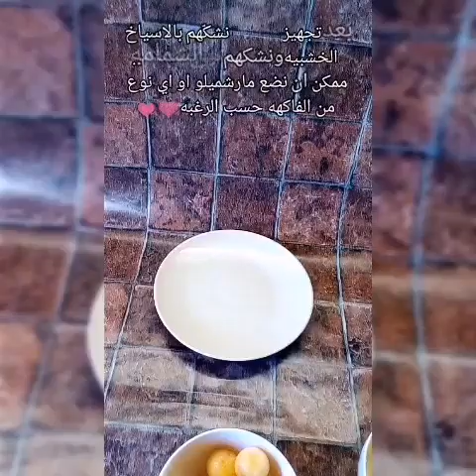اسياخ الفواكه من مطبخ لمى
ضيافه
مطبخ لمى
عالم لمى
اسياخ الفواكه
اسياخ الفواكه للحفلات
اسياخ الفواكه لأعياد الميلاد
باقة فواكه
How to make fruit kebabs
تزيين طبق الفواكه على شكل باقة ورد
الفواكه
أسياخ الفواكه بجوز الهند
أسياخ الفواكه الشهية
طريقة تحضير بوكيه الفواكه الطبيعية
طريقة سهلة وبسيطة ورااقية❣❣ لتقديم الفواكه 🍉
أسياخ الفواكه والمارشميلو بطريقة سهلة وبسيطة
طرق رآئعة لتزيين سلطة الفواكه ديكور رائع
بوكيه الفواكه - مطبخ منال العالم
Fruit Skewers - وصفة أعواد الفواكة الصحية
ستيكس الفواكه بصوص الشيكولاتة
طبق كباب الفاكهة مع الشوكولا - أسياخ شوكولا الفراولة
اسهل وابسط صنع سلة فواكه بدون تكاليف
طريقة عمل أسياخ الفواكه بجوز الهند | صحتك معنا
How to make Edible Fruit Bouquet Arrangements!
تقديم طبق فواكه راقي بطريقة مختلفة للضيوف
برنامج بواقي الأكل -الحلقة الاولي- أكواب الدجاج بالخس- أسياخ الفواكه المشوية بالعسل-